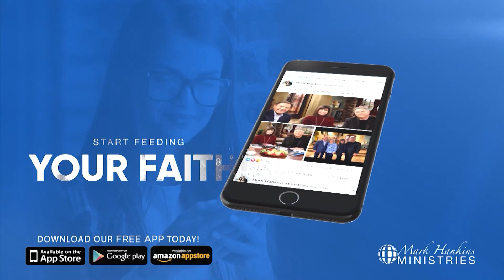Find Yourself In Christ | Pt. 2 | Mark Hankins Ministries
GOING & GROWING
The vision of Mark Hankins Ministries is simple, yet powerful. We believed we are called to do two things, GO to the nations and GROW believers. We believe there is an acceleration on that call and together with our Partners In Christ, we are touching the world!
Mark and Trina Hankins travel nationally and internationally preaching the Word of God with the power of the Holy Spirit. They have been in full-time ministry for over forty years. Through church services, leadership conferences, mission trips, publications, radio, television, Bible schools, and the internet, MHM is reaching the world with the Word of God. Mark is known widely for his unique anointing to minister on the subjects of faith and the believer’s identification in Christ.